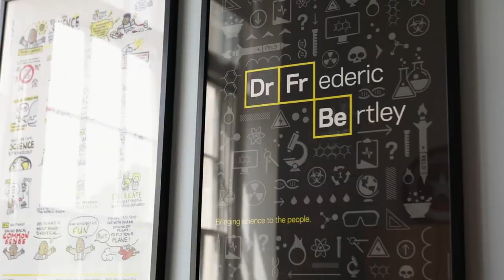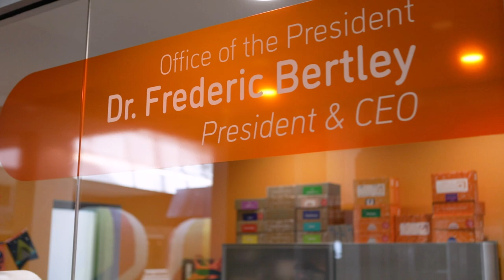At the Table with Dr. Frederic Bertley, the 2023 Spirit of Columbus Award Honoree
Ten years ago, The Columbus Foundation launched a campaign to renew interest and awareness of the story of Jerrie Mock’s history-making flight in our community and around the world. As the home of The Spirit of Columbus® Award, The Columbus Foundation feels the weight of the responsibility of stewardship for this remarkable story of accomplishment.

Why? Because this is an often overlooked story of courage, joy, and determination that belonged first and foremost to Jerrie but is also a part of our community's heritage, particularly as encapsulated in the name she bestowed upon her plane, the Spirit of Columbus.

Each year, we honor an individual in our community who embodies the same spirit that propelled Jerrie to success, through The Spirit of Columbus Award. We are delighted to present an interview with this year's honoree, Dr. Frederic Bertley. Much like our past Spirit of Columbus Award recipients, Dr. Bertley is on a quest characterized by courage, joy, and determination, all the while inspiring others to embrace the possibilities and inspiration that science and education offer.

We celebrate Dr. Bertley, but in doing so, we also celebrate all that is and all who embody, shape, and share The Spirit of Columbus. As Jerrie aptly stated in a 2014 interview with Doug Kridler, President and CEO of The Columbus Foundation, "Long Live The Spirit of Columbus!"